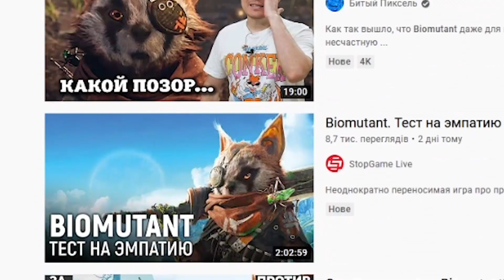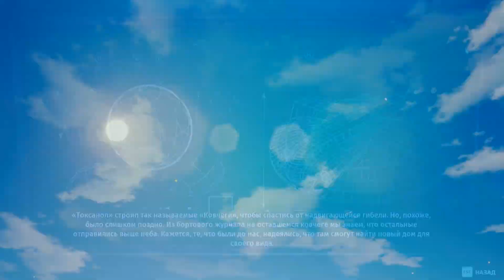Враження від гри Biomutant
Biomutant (Біомутант) - це рольова гра, розроблена шведським розробником Experiment 101 та опублікована THQ Nordic. Дія гри відбувається в постапокаліптичному світі; розробники описують її словами «кунг-фу казка».